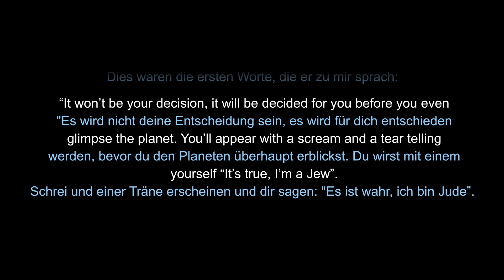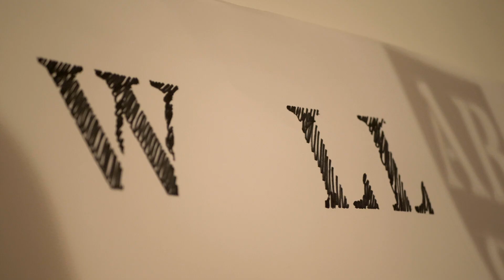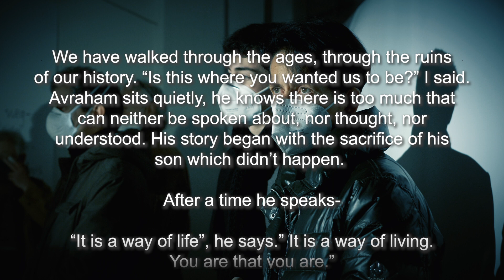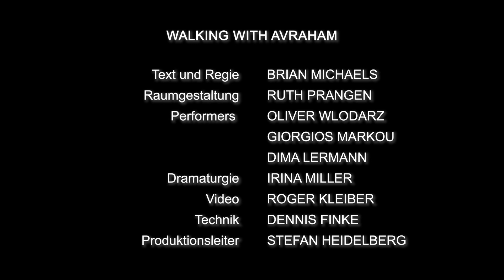Walking with Avraham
Aufführung Dezember 18 2021 in der Arturo Schauspielschule Köln

Text und Regie - Brian Michaels
Raumgestaltung - Ruth Prangen
Performers - Oliver Wlodarz, Giorgios Markou, Dima Lermann
Dramaturgie - Irina Miller
Video - Roger Kleiber
Technik - Dennis Finke
Produktionsleiter - Stefan Heidelberg
Eine Kooperation von Gescher LaMassoret und dem Ensemble Integral

Gefördert durch das
Ministerium für Kultur und Wissenschaft des Landes Nordrhein-Westfalen

0:00 Preamble
0:43 Walking with Avraham
3:24
3:57 Credits